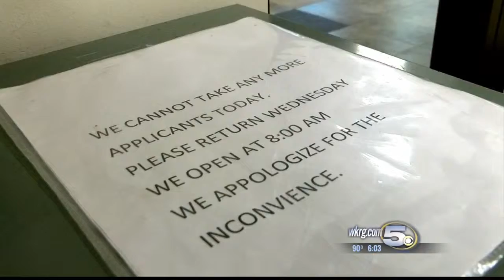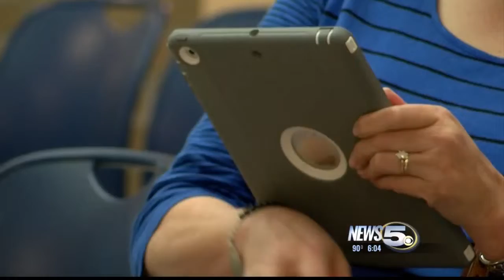Efforts to Fix DMV Dysfunction at Standstill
There's a reason the Demetropolis branch earned the nickname, "the madhouse." It didn't happen over night, and yet any efforts to add another office or hire more employees are quickly shot down and blamed on the current state budget crisis.